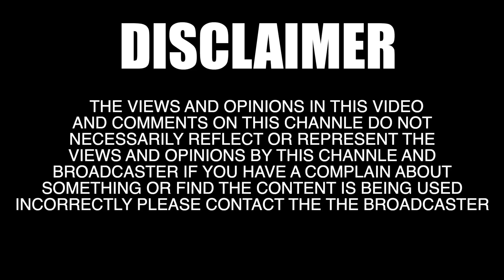| Bihari Majdur BAAP Aur BETA Gaya Mall Mein Juta Kharidne - Mall Vs Majdur - Canbee Lifestyle |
WOW SKIN SCIENCE UBTAN FACEWASH